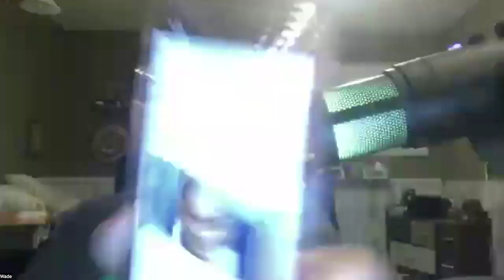Overtime in Brown Lake - Rooster | Kill-dozer Incident | HD 1080p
MAXX DOES FLORIDA MAN???! NOT CLICKBAIT